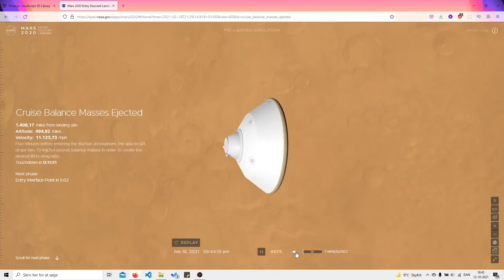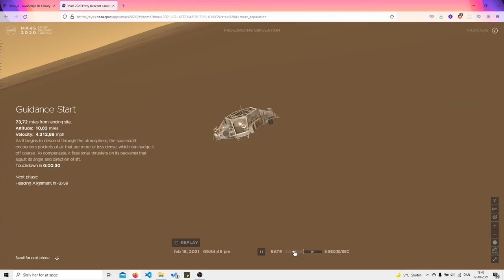Three.js Portfolio Website | NASA | Javascript 3D Development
In this video we dicover A Short Journey three.js.